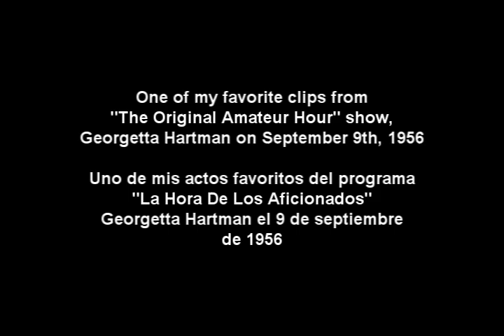Georgetta Hartman in The Original Amateur Hour 1956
Georgetta Hartman from Byron, Ohio. She was an amazing little girl in 1956 when she performed in the original amateur hour show playing 9 different instruments. She also sang a little bit. I love this clip!

Georgetta Hartman originaria de la ciudad de Byron, en el Estado de Ohio. Era una chiquilla extraordinaria que tocó 9 instrumentos diferentes y cantó cuando participó en el programa La Hora de Los Aficionados en 1956. Me gusta mucho éste videoclip.